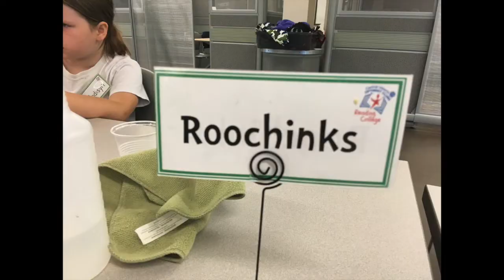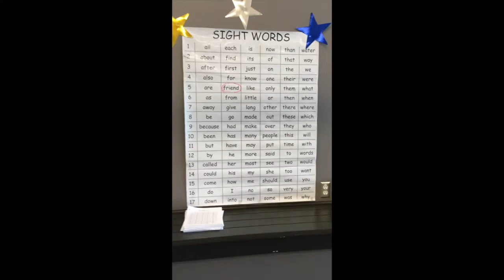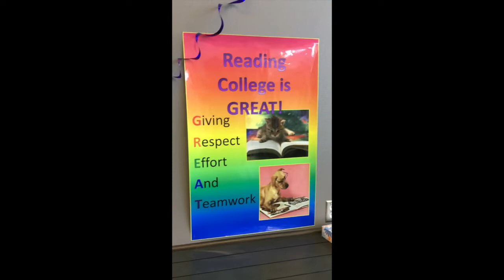Reading College 2018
This video is about Reading College 2018